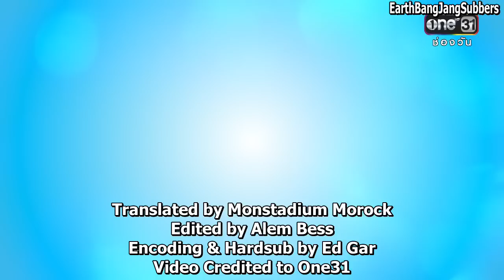[ENGSUB] Chanon Santinatornkul's นัดกันวันนี้ Interview - Dec 22, 2016 (Earth, Bangrak Soi 9/1)